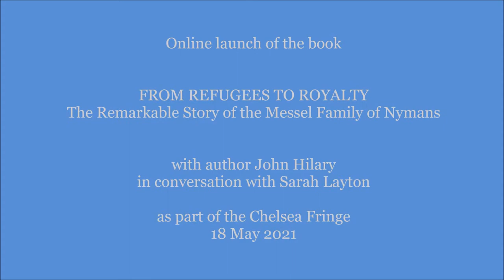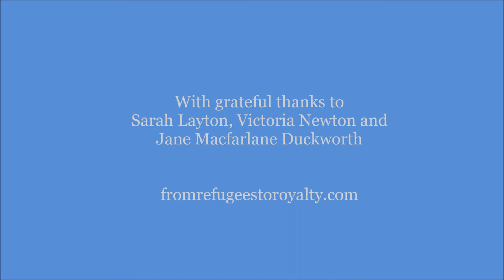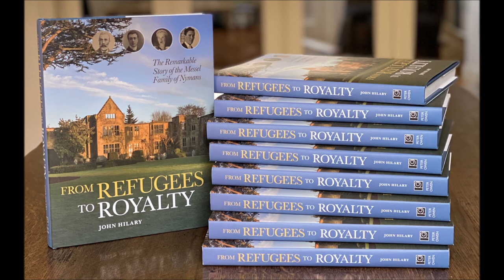From Refugees to Royalty: The Remarkable Story of the Messel Family of Nymans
Online launch of the book 'From Refugees to Royalty: The Remarkable Story of the Messel Family of Nymans', with author John Hilary in conversation with Sarah Layton; held as part of the 10th Chelsea Fringe, 18 May 2021 - more details at fromrefugeestoroyalty.com